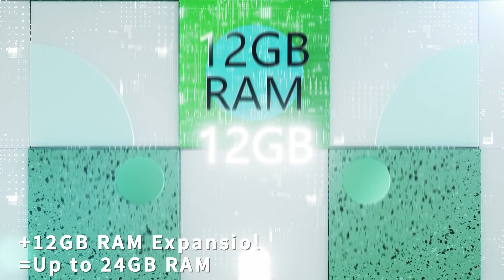El Smartphone MÁS PODEROSO A PRECIO DE GAMA BAJA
COMPRA EL SMARTPHONE OSCAL TIGER 12 AQUÍ !